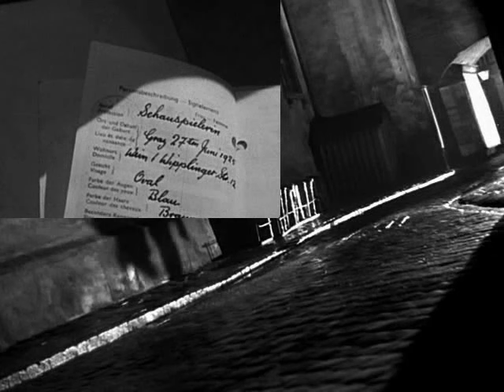Anton Karas - Harry Lime Theme (Third Man, The; Der Dritte Mann)